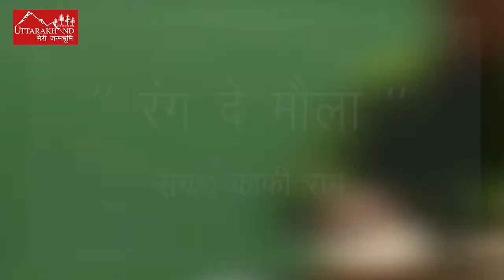कुमाऊँ की बैठकी होली | Kumauni holi | राग खमाज | रंग दे मौला | हुक्का क्लब अल्मोड़ा | नीरज भट्ट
19वीं शताब्दी के उत्तरार्द्ध में रामपुर घराने से अमानत उल्लाह खान अल्मोड़ा आये। जिन्होने सर्वप्रथम शास्त्रीय रागों पर आधारित होली का परिचय कराया। ये राग  काफी, खमाज, जयजयवंती आदि पर आधारित होते हैं। पौष माह के प्रथम रविवार से यह गायन शुरू होता है। और होली एकादशी तक चलता है। शुरूआती चरण में निर्वाण से सम्बन्धित होली गीत गायें जाते है। बसंत पंचमी के बाद रंग के पद गाये जाते है।